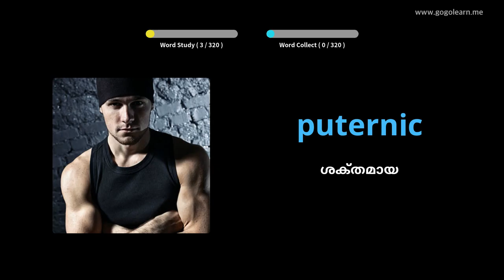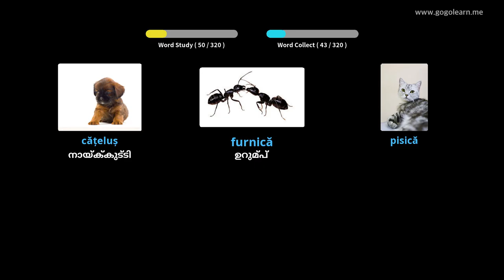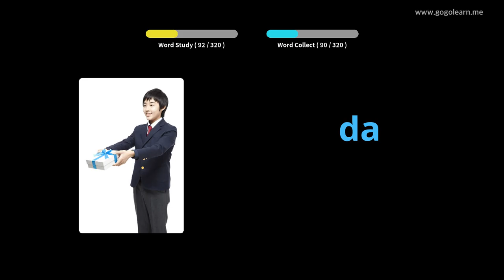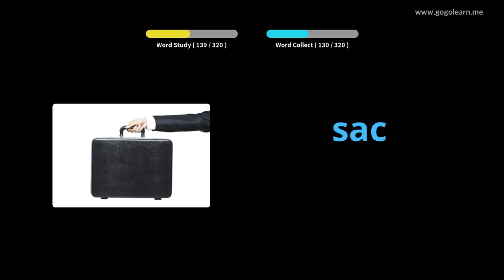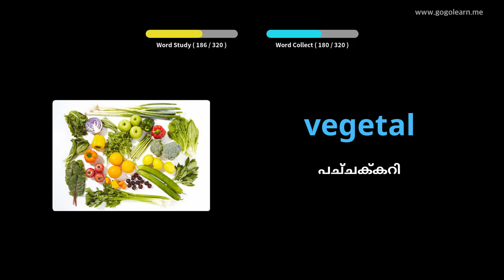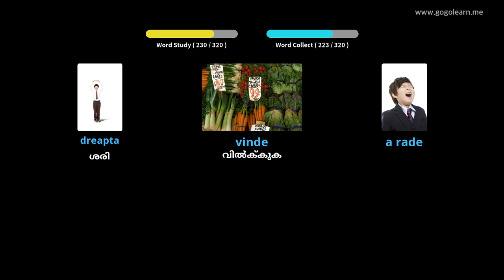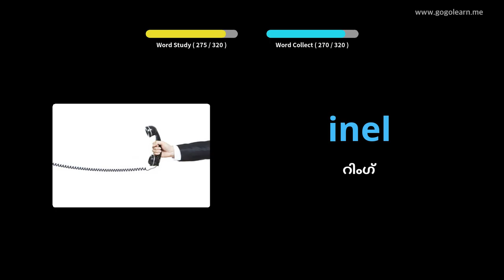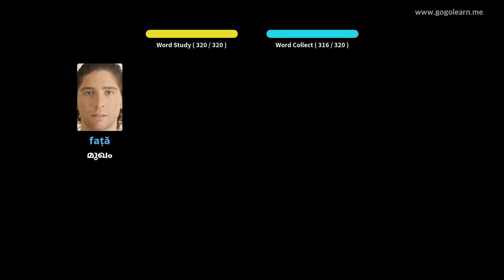ഡ്രൈവിംഗ് സമയത്ത് റൊമാനിയൻ പദാവലി ശ്രവിക്കുന്നു | Golearn